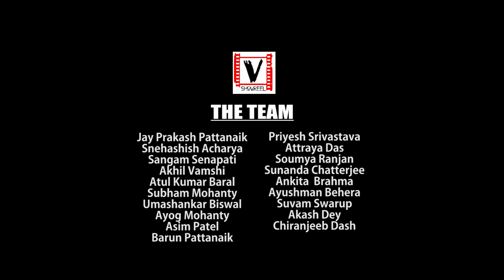OFFICIAL AFTER MOVIE | GENESIS & CHAKRAVYUH 2019 | ITER | Techno-Cultural Fest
Virtual Showreel presents you the Official After Movie of the Techno-Cultural festival of ITER College.